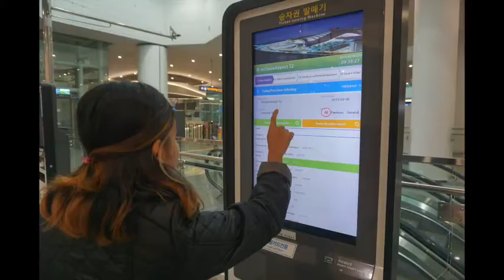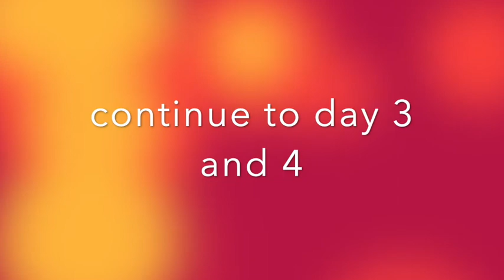Nostalgia Trip ke Korea Selatan Berburu Skin Care dan Make Up Di Myeongdong Market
hallooo..
siapa yang kangen traveling?sudah hampir 10 bulan dirumah aja, yang biasanya tiap tahun traveling,,sekarang mau nostalgia aja dengan liburan terakhir di tahun 2019 ke Korea Selatan..
Video kali part 1 di hari 1 dan ke 2..enjoy the video and please wait for the next part

stalk my IG @iam_lief22